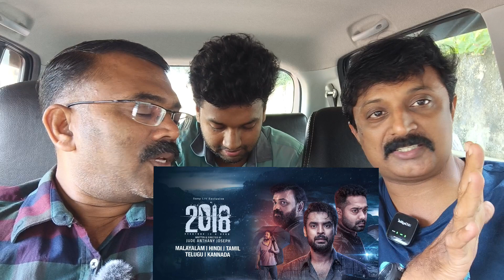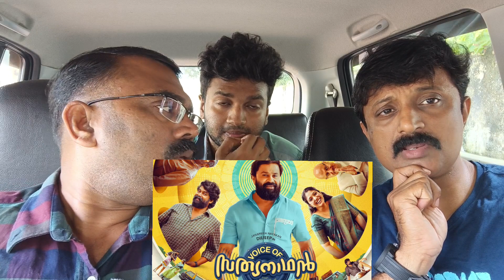2023 ൽ 224 സിനിമകൾ വിജയിച്ചതോ ? 2023 മമ്മൂട്ടിയുടെ വർഷം | 2023 Malayalam Movies | Hit And flop